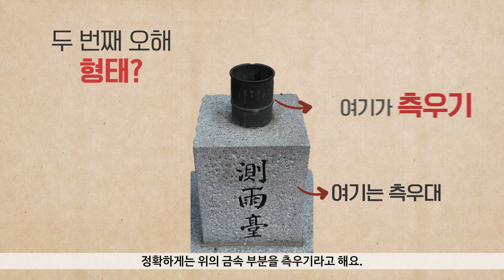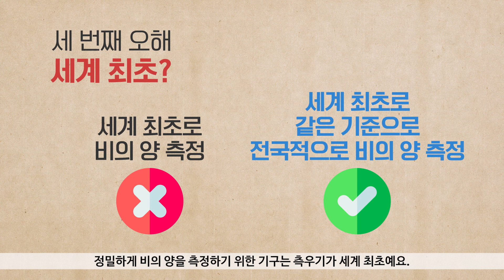[물시계 만든 날 기념] 장영실의 발명품으로 유명한 측우기가 잘못 알려졌다고요?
조선 세종 때 활약한 과학자인 장영실은
세종대왕의 총애를 듬뿍 받았다고 해요.

장영실의 발명품 하면 무엇이 가장 먼저 떠오르나요?
측우기에 대한 오해와 진실을 알아볼까요?